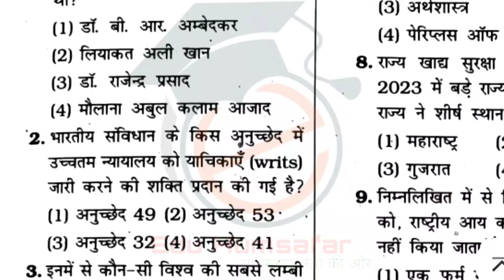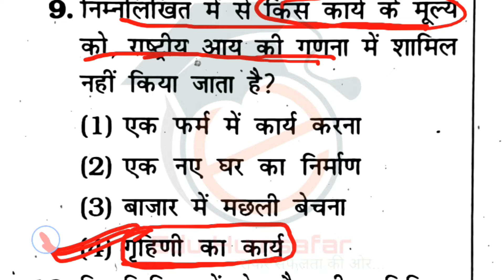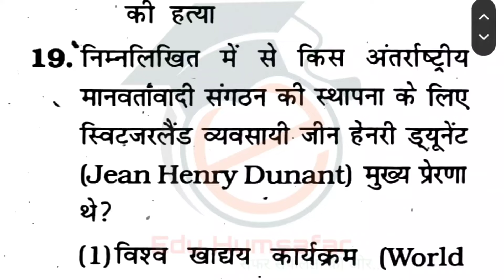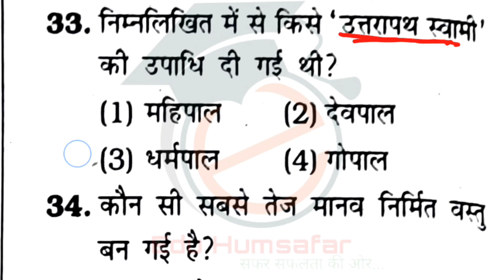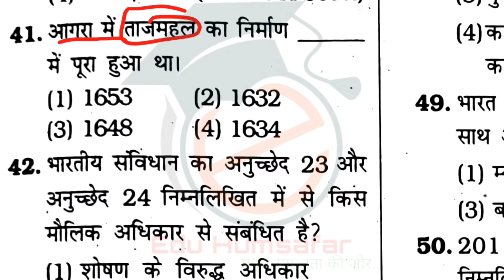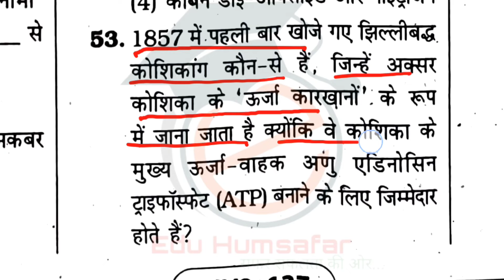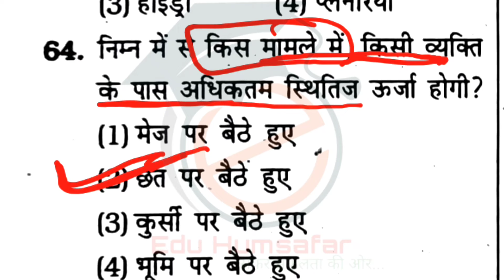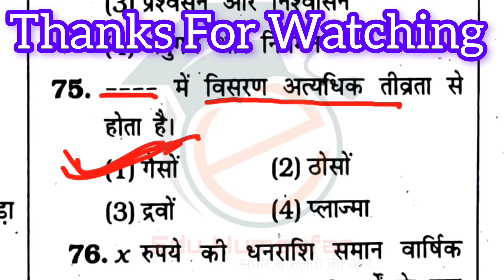BSSC INTER LEVEL PRACTICE SET-7 | बिहार इंटर लेवल परीक्षा 2024 | KIRAN BSSC PRACTICE SET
BSSC इंटर लेवल परीक्षा 2024 | Kiran Bssc practice set-7 | bssc inter level practice set | bssc kiran  @eduhumsafar
BSSC 2024 | bssc kiran set volume 2 | bssc gkgs class | bssc gk class | bssc full set practice | bssc new set practice | bihar ssc inter level set practice | bihar ssc gkgs class

your study related searching-

bssc inter level practice set book
bssc inter level practice set in english
bssc inter level practice set platform
bssc inter level practice set kiran publication bssc inter level practice set rukmini prakashan
platform bssc inter level mathplatform bssc cgl practice set math
bihar daroga objective book
bihar daroga analysis
edu teria bssc inter level practice set
volume 2
bssc inter level previous year question
paper
bssc reasoning practice set
bssc set practice platform
math
bssc inter level practice
bihar daroga previous year question
2023
daroga ka full syllabus
rukmini bssc practice set
bihar daroga previous year cutoff
bssc practice set 2023 platform
bihar daroga mains question paper
2023
si daroga previous year question paper
bihar daroga history class
bsse inter level important question
bihar si practice set platform